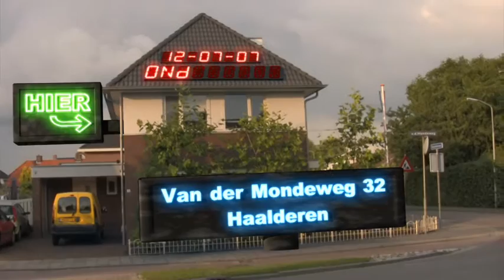Movie Night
Invitation I gave to friends for a movie night I held